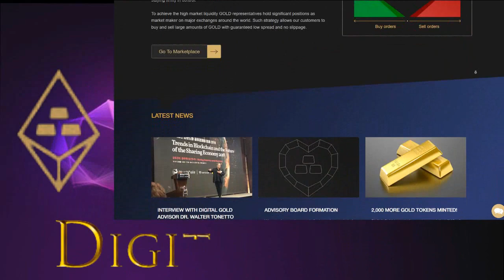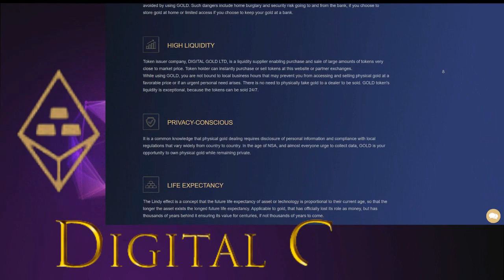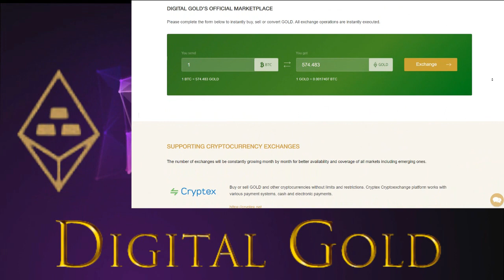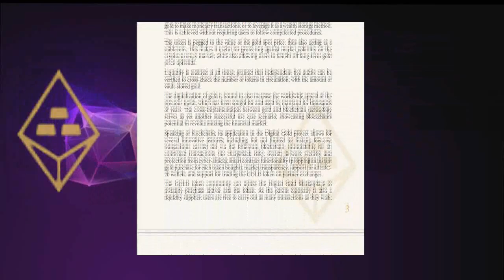Overview of the Digital gold project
Gold has been used to preserve wealth throughout thousands of years.
The stability of gold’s long-term purchasing power is unprecedented and superior to any fiat currency.

GOLD Ethereum-based ERC20 token is a convenient and instant way to store, buy, sell or transfer investment grade gold.

GOLD token is exactly what you need to purchase gold and store it digitally with complete anonymity and guaranteed protection of your assets from high volatility and loss of value.

► My Erc-20 (BEP-20) wallets - 0x912026a2B3C52984830A1848Ef5828D1DcCc0c0B